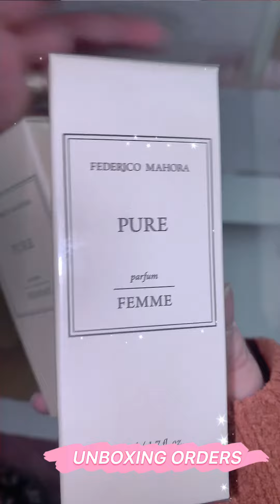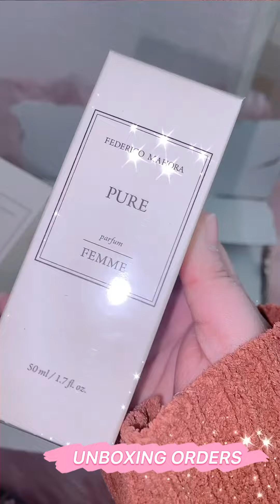Unboxing Orders | Fmworld | maricelsebuala